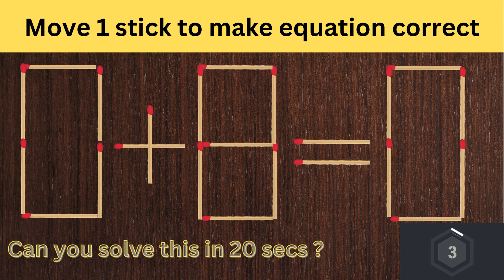Matchstick Magic Puzzle | Fix the equation by moving the match stick | @Ilearn3736 ​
Fix the equation by moving 1 match stick 1+2=4correct, Matchstick puzzle ✔✔

This video will show you 2 matchstick puzzles along with the answers. Pause this video if you want some extra time to solve the puzzle.